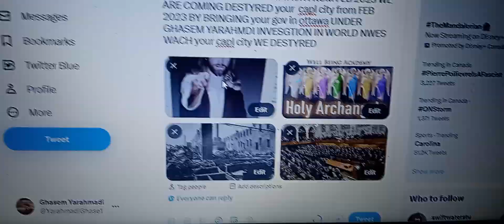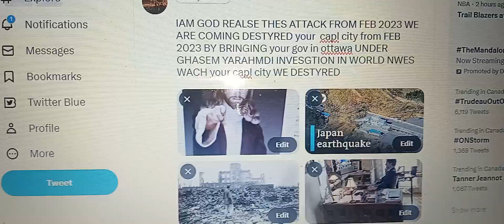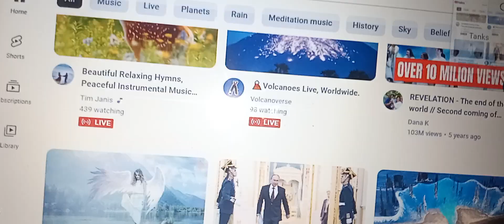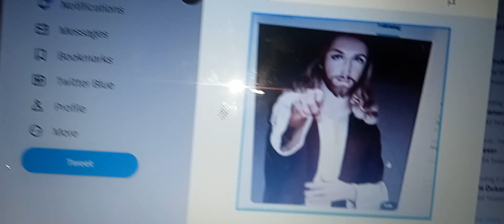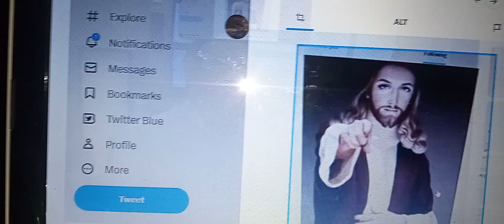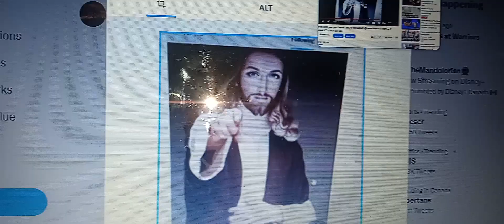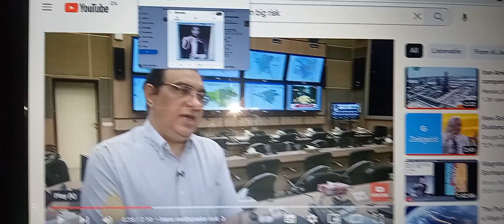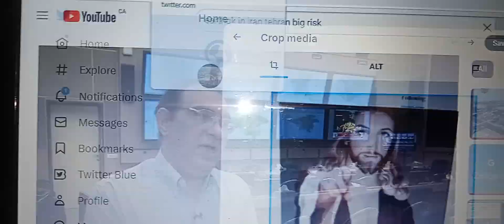GHASEM yarahmadi SPACE WAR COMING from Feb 2023 by GOD ANGEAL